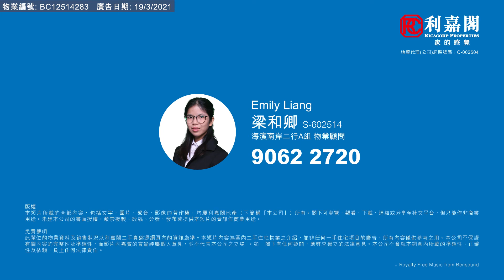【KOL睇真盤】 Emily Liang 筍盤推介：半島豪庭 1座 高層 H室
KOL睇真盤 – Emily Liang 筍盤推介：
黃埔/海逸
物業地址：半島豪庭 1座 高層 H室（物業編號: BC12514283）

間隔 ：3房 1套 1工人套
賣點 ：新鴻基物業, 紅磡站上蓋, 雙線匯聚, 有匙即睇